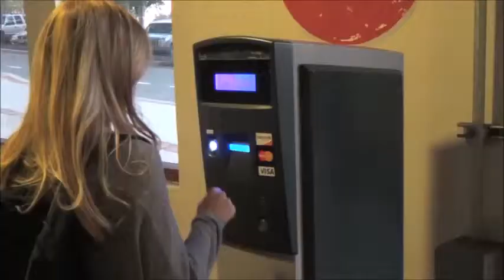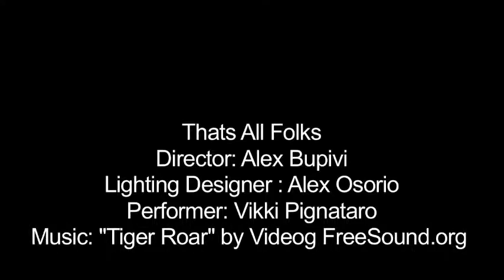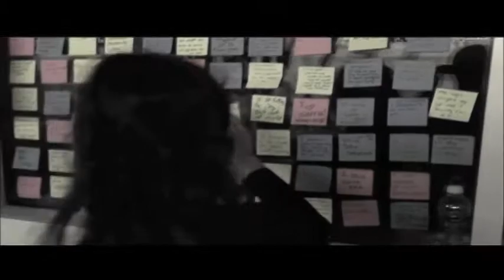Visual Media Final videos